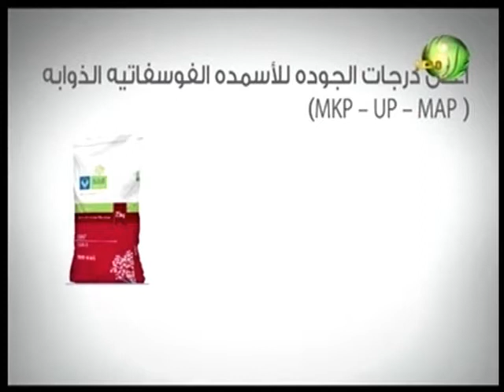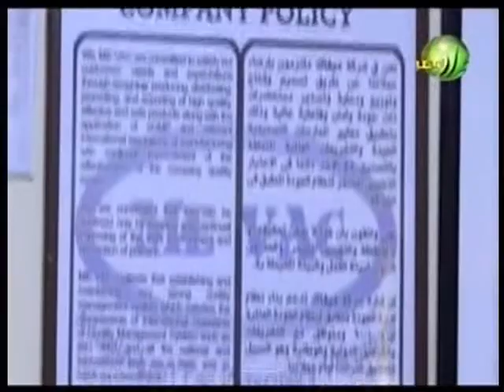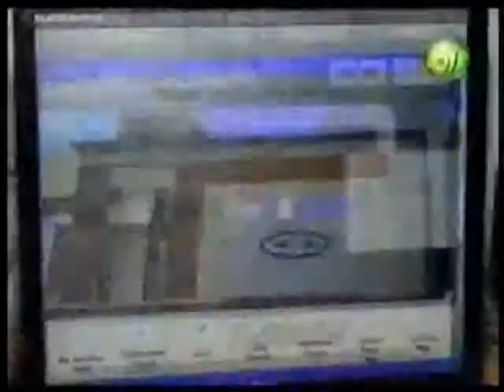مصر_الزراعية فقرة حوارية عن القطن المصرى فى برنامج الحصاد مع نهلة حجازى